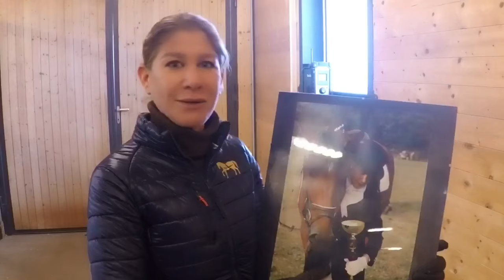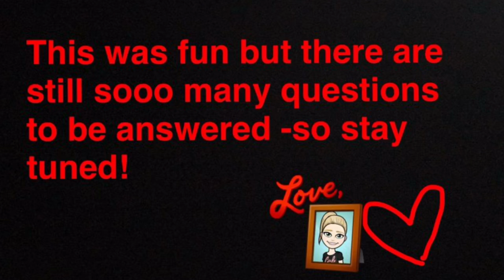Q&A part 2 all you wanted to know